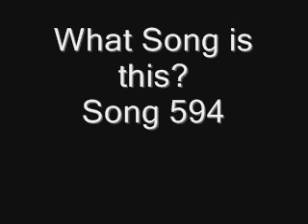Name the Song Backwards Song 594